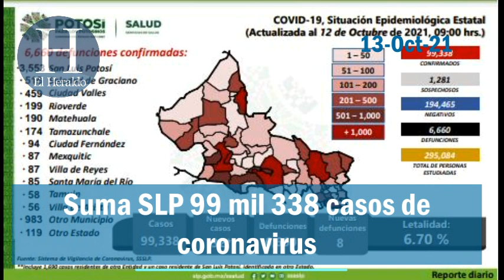Corte Informativo 13 de Octubre de 2021